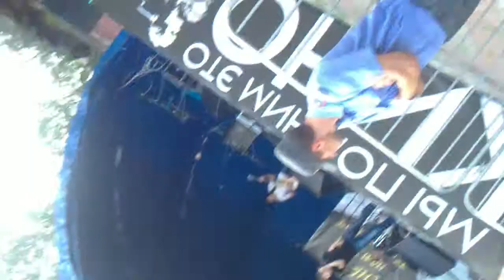Монте-Кристо - Хочу перемен! (Кино cover)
Фестиваль памяти Виктора Цоя 2013